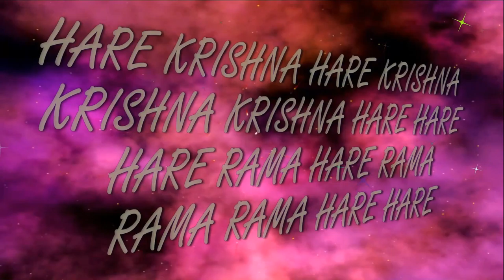24.08.2019 Janmashtami Vaishnava carols ISKCON Dnipro Ukraine